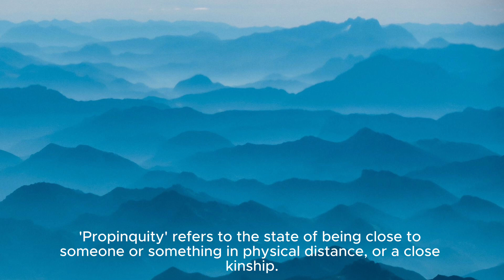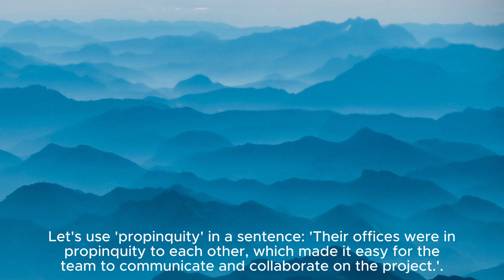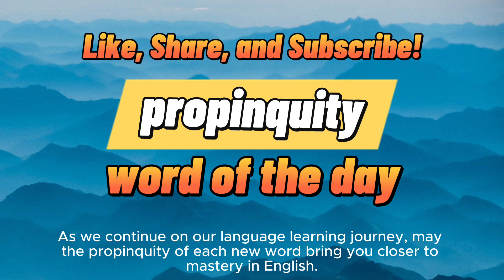Propinquity: Proximity with a Twist | Word of the Day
Welcome back to our 'Word of the Day' series. Today, we dive into the intriguing term 'propinquity'.

Unravel the origin, usage, and synonyms of this word which denotes physical closeness, as well as a similarity in nature. This episode is a treasure for students, English language aspirants, and word enthusiasts alike.

Embrace the 'propinquity' of learning new words and expanding your vocabulary!

Timestamps:
0:00 - Introduction
0:20 - Word of the Day: Propinquity
0:40 - Etymology of Propinquity
1:10 - Modern Usage and Examples
1:30 - Synonyms for Propinquity
1:52 - Conclusion

Becoming closer to mastery in the English language, one word at a time.